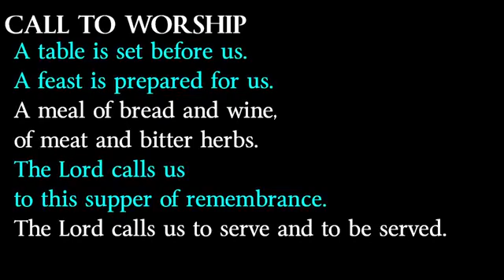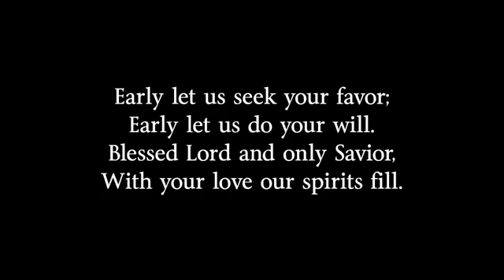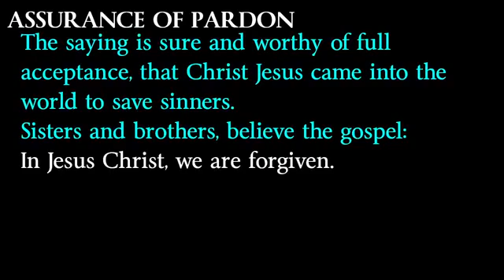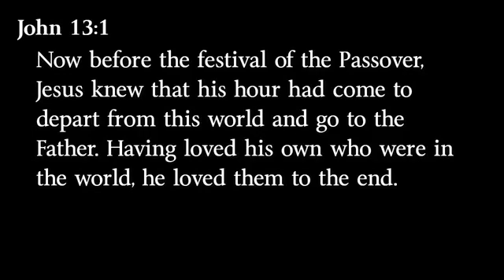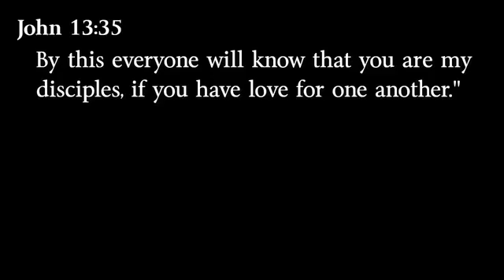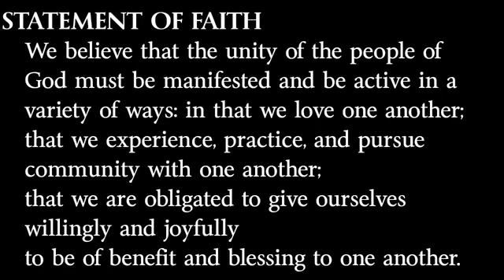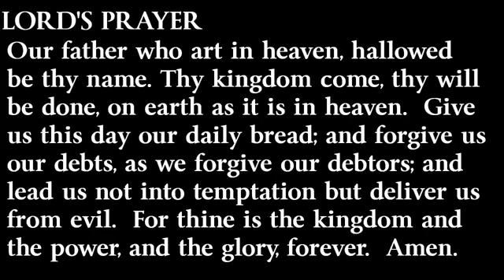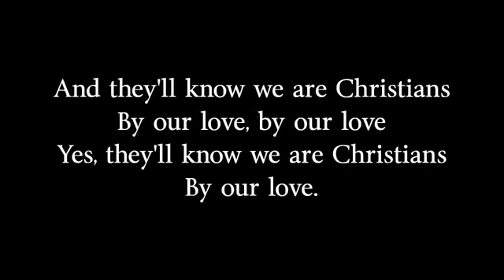Worship 04 09 2020